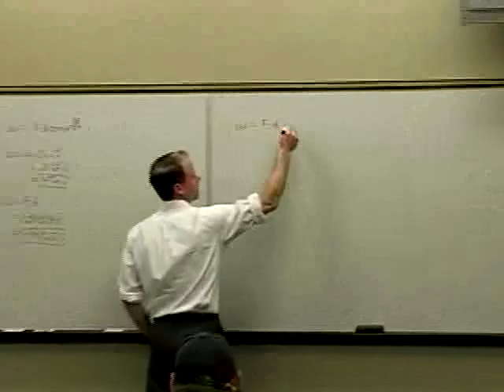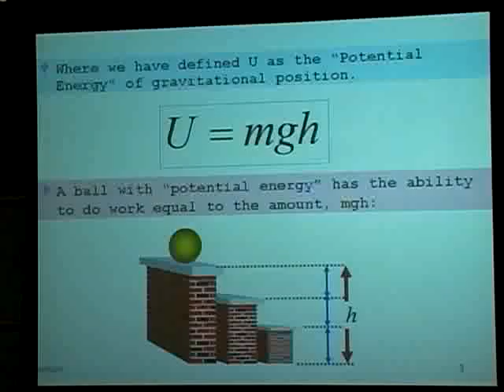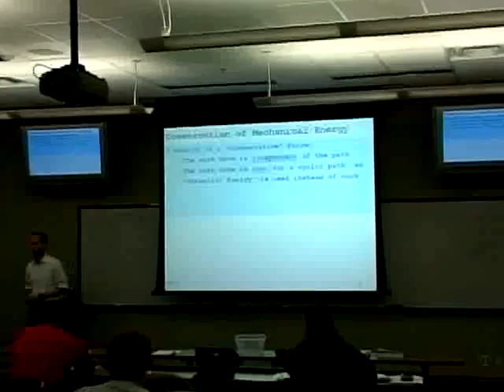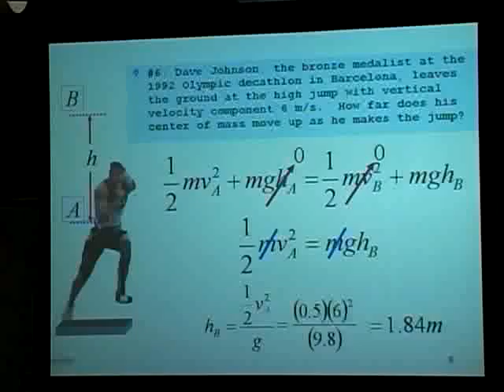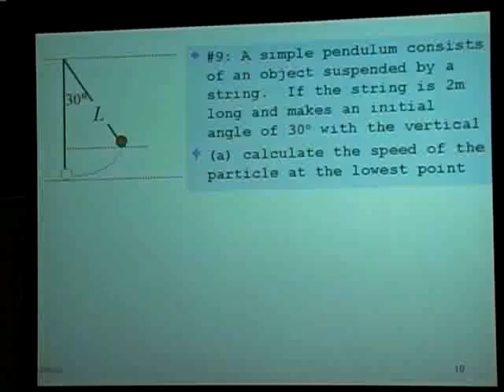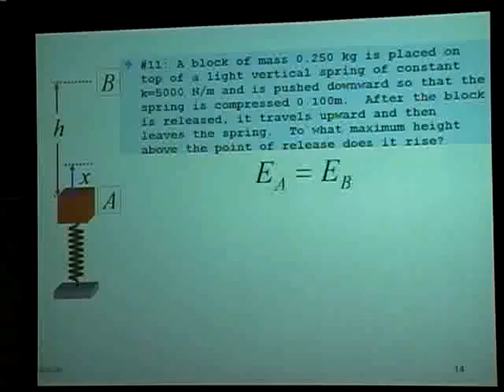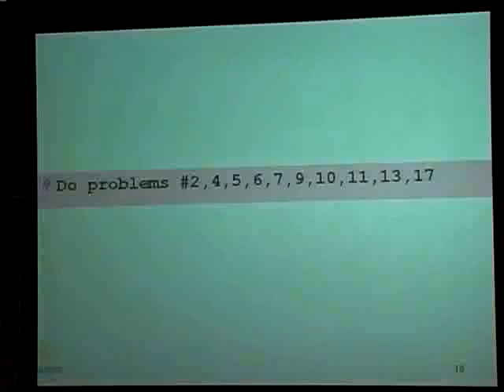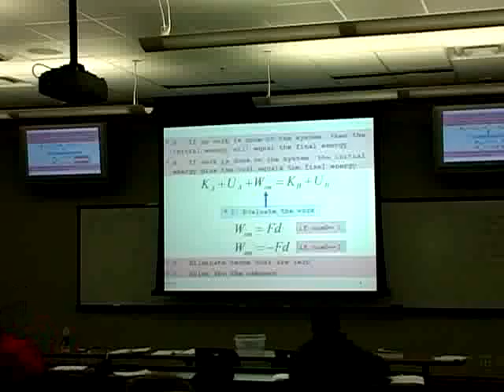PHYSICS 213 13 Potential Energy 2008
Physics I Classroom lecture from 2008 with Dr. John Golben